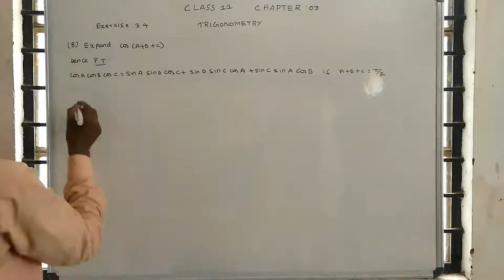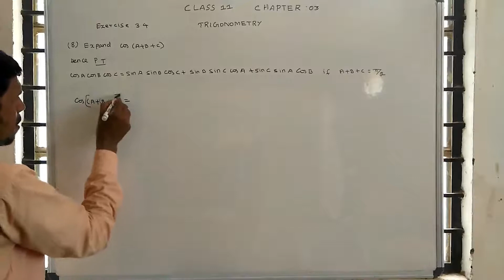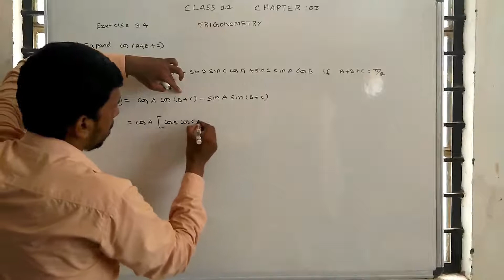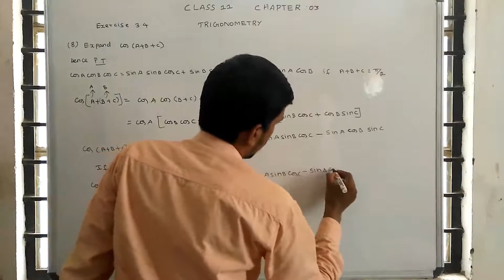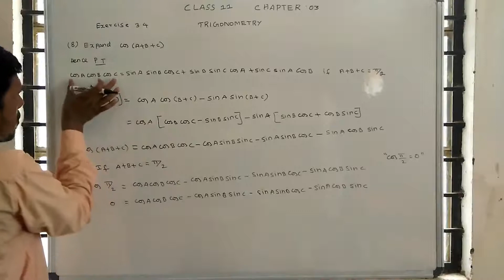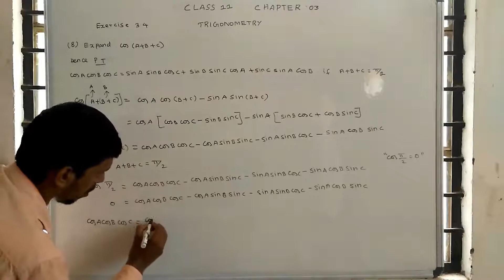Class 11 maths | chapter: 3 | Trigonometry | Exercise: 3.4 |Q.no:8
chapter: 3
Trigonometry
Exercise: 3.4
Q.no:8